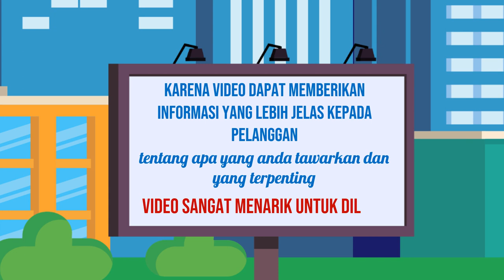Jasa Pembuatan Video Iklan dengan Tim Kreatif Berbakat di Kota Koto Taluk Riau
Jasa Edit Video Promosi / Jasa Pembuatan Video Iklan dengan Tim Kreatif Berbakat di Kota Koto Taluk Riau atau

Daftar Isi
00:00 - Cara Edit Video Iklan dokter mata, dokter mobil kelapa gading, dokter mata jakarta selatan
00:10 - Contoh Iklan Promosi dokter neurologi anak, dokter nefrologi, dokter nenden, dokter naturopati
00:30 - Contoh Video Promosi dokter ortopedi, dokter obgyn,
00:40 - Contoh Konten Branding dokter obgyn, dokter onkologi
00:50 - Resep Makanan dokter spesialis anak, dokter spesialis kulit, dokter spesialis anak, dokter spesialis kulit